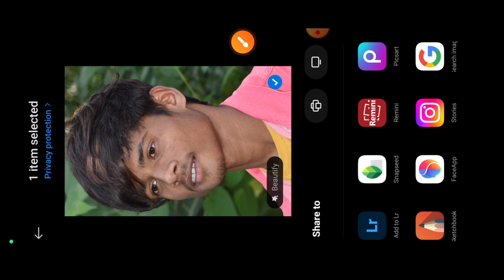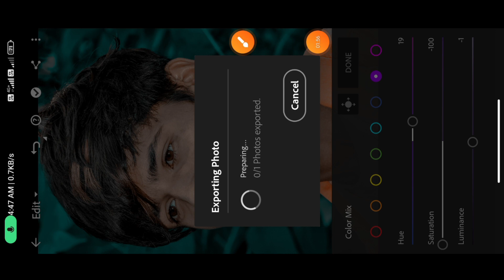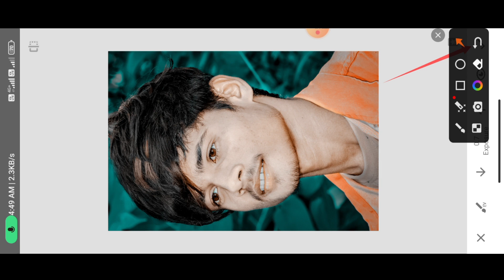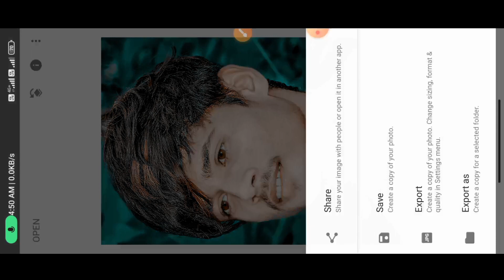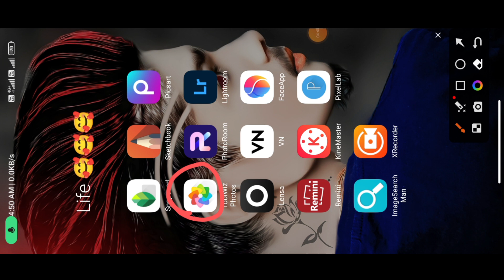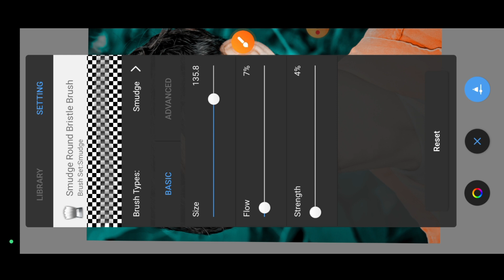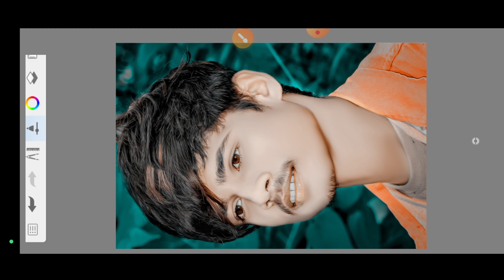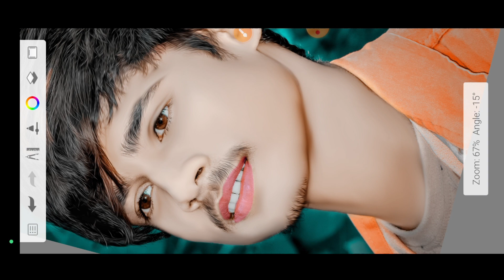High Quality Face Smooth Photo Editing🔥 || Autoskechbook Face Smooth photo Editing